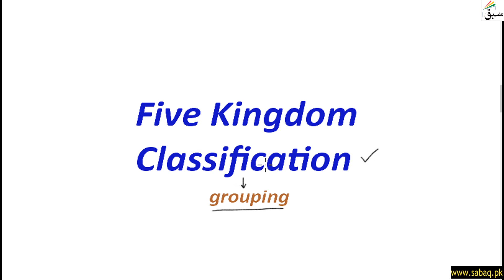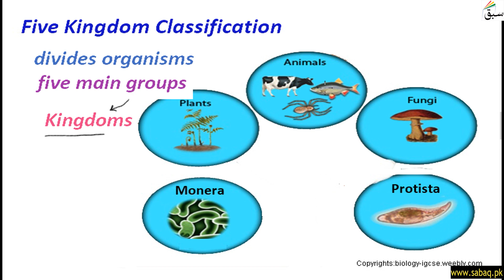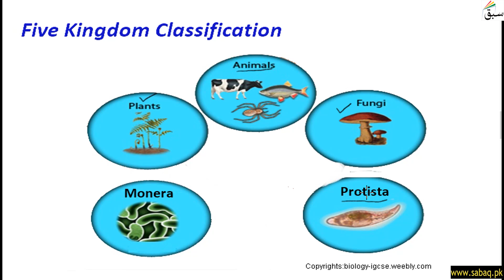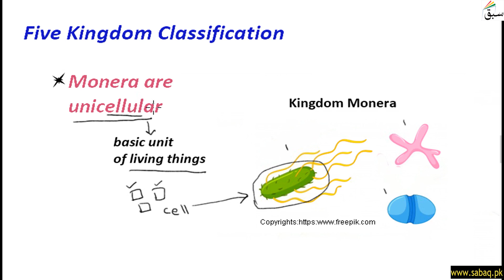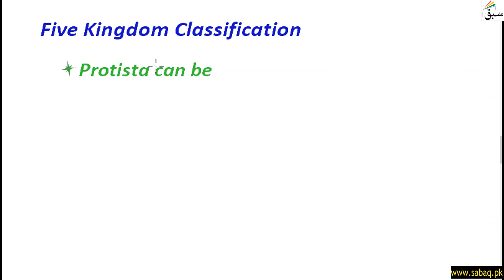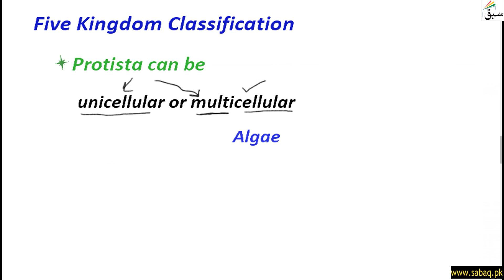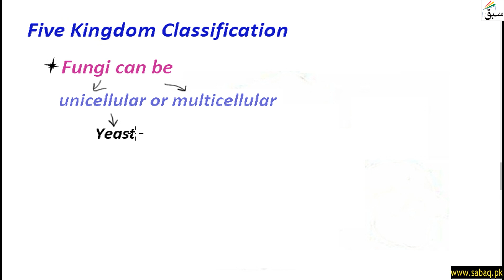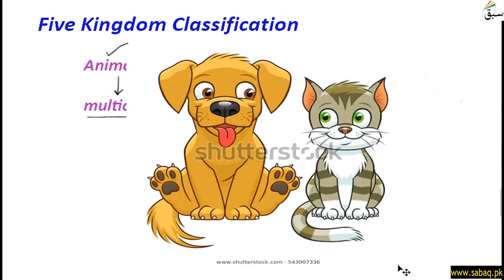Five Kingdom Classification, General Science Lecture | Sabaq.pk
This video is about: Five Kingdom Classification, General Science Lecture | Sabaq.pk |. Practice tests and free video lectures for Physics, Chemistry, Biology, Math’s, Computer Science, English & more subjects are also available at Sabaq.pk. So, subscribe to Sabaq.pk/Sabaq Foundation now and get high marks in your exams.

CLASSES WE COVER AT SABAQ.PK / SABAQ FOUNDATION:

1. KG
2. Class 1
3. Class 2
4. Class 3
5. Class 4
6. Class 5
7. Class 6
8. Class 7
9. Class 8
10. Class 9
11. Class 10
12. Class 11
13. Class 12
14. Class 13
15. Class 14
16. MCAT
17. ECAT
18. CSS

BOARDS WE COVER AT SABAQ.PK / SABAQ FOUNDATION:

1. FBISE
2. Sindh Board
3. KP Board
4. Balochistan Board
5. Cambridge

STUDY MATERIAL WE OFFER AT SABAQ.PK / SABAQ FOUNDATION:

1. Physics Lectures
2. Chemistry Lectures
3. Mathematics Lectures
4. Biology Lectures
5. English Lectures
6. General Science Lectures
7. Computer Science Lectures
8. General Math Lectures
9. Accounting Lectures
10. Statistics Lectures
11. Advance Accounting Lectures
12. Cost Accounting Lectures
13. Practice Tests
14. Physics Practical
15. Chemistry Practical